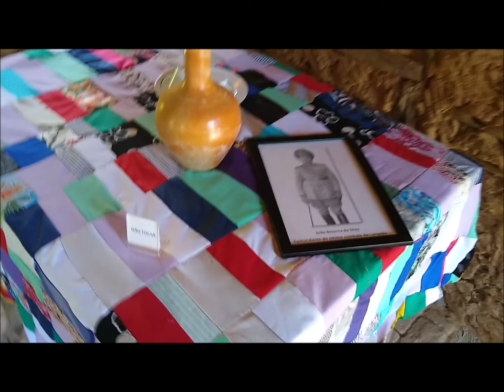Grota do Angico - Trilha e Chegada (Jan 2019)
Conhecendo a Grota do Angico, em Poço Redondo, no sertão de Sergipe, local onde morreram o cangaceiro Lampião, sua mulher Maria Bonita e mais 9 companheiros, além de um soldado da tropa volante.

O acesso original à Grota começa no Restaurante Espaço Ecológico Angicos, mais precisamente ao visitar a réplica da casa de taipa de D.Guilhermina Rodrigues Rosa, a mãe dos coiteiros de Lampião Pedro de Cândido e Durval Rosa, que morava com a mãe nessa casa. Pedro de Cândido morava na Vila de Entremontes, um distrito de Piranhas (AL). No museu-casa próximo à margem do Rio São Francisco, estão expostos objetos típicos de uma casa sertaneja, como uma rede, um fogão a lenha, utensílios de cozinha, além de fotos do Cangaço.

Encerrada a visita à casa começa a trilha para a Grota, em meio à Caatinga. No caminho vemos várias espécies vegetais próprios deste bioma, como mandacaru, xique-xique, facheiro e bromélias, além do angico, que dá nome à Fazenda onde se situa o coito.

Após 680m de caminhada - no final em acentuado aclive - chega-se à Grota, onde, no início da manhã de 28 de julho de 1938, Lampião e seus companheiros foram surpreendidos com o ataque da volante comandada pelo então tenente João Bezerra. Dos presumíveis 35 cangaceiros presentes no coito, 11 tombaram mortos: Lampião, Maria Bonita, Luiz Pedro, Quinta-Feira, Mergulhão, Elétrico, Enedina, Moeda, Alecrim, Colchete e Macela. O restante do bando (24 pessoas) conseguiu fugir pelas encostas da Grota.

Vídeo gravado em janeiro de 2019.